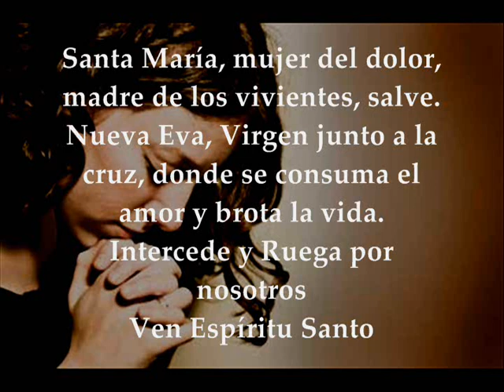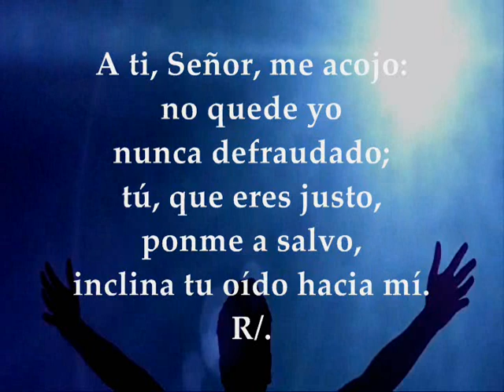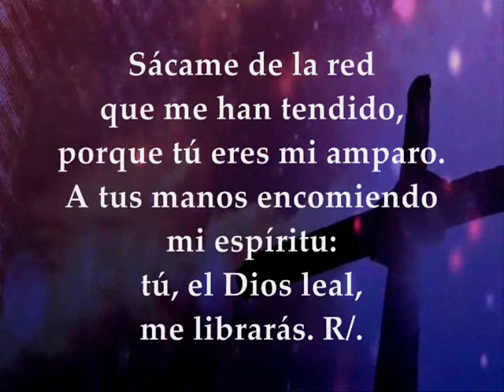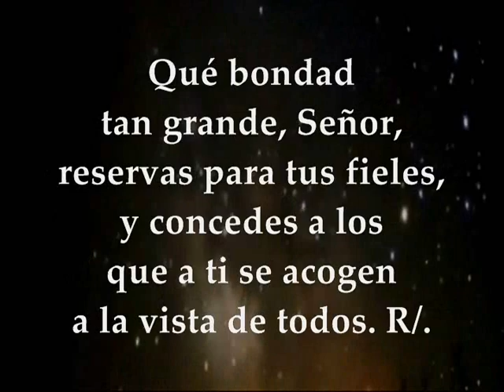Evangelio Lecturas Memoria Nuestra Señora de los Dolores Septiembre 15 de 2020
Audio vídeo Lecturas y Evangelio Eucaristía del día Memoria Nuestra Señora de los Dolores Septiembre15de2020 Primera Lectura: De la carta a los Hebreos 5,7-9 Salmo 30 R/. Sálvame, Señor, por tu misericordia Hoy se presentan dos opciones para la lectura del Evangelio: San Juan 19,25-27 ó San Lucas 2,33-35
Lecturas Memoria de NuestraSeñoradelosDolores
Lectura de la carta a los Hebreos 5,7-9
Cristo, en los días de su vida mortal, a gritos y con lágrimas, presentó oraciones y súplicas al que podía salvarlo de la muerte, cuando en su angustia fue escuchado. Él, a pesar de ser Hijo, aprendió, sufriendo, a obedecer. Y, llevado a la consumación, se ha convertido para todos los que le obedecen en autor de salvación eterna. Palabra de Dios
Salmo30 R/. Sálvame, Señor, por tu misericordia
A ti, Señor, me acojo: no quede yo nunca defraudado; tú, que eres justo, ponme a salvo, inclina tu oído hacia mí. R/.
Ven aprisa a librarme, sé la roca de mi refugio, un baluarte donde me salve, tú que eres mi roca y mi baluarte; por tu nombre dirígeme y guíame. R/.
Sácame de la red que me han tendido, porque tú eres mi amparo. A tus manos encomiendo mi espíritu: tú, el Dios leal, me librarás. R/.
Pero yo confío en ti, Señor, te digo: "Tú eres mi Dios." En tus manos están mis azares: líbrame de los enemigos que me persiguen. R/.
Qué bondad tan grande, Señor, reservas para tus fieles, y concedes a los que a ti se acogen a la vista de todos. R/.
Evangelio Opción 1
Lectura del santo evangelio según Juan 19,25-27:
En aquel tiempo, junto a la cruz de Jesús estaban su madre, la hermana de su madre, María, la de Cleofás, y María, la Magdalena. Jesús, al ver a su madre y cerca al discípulo que tanto quería, dijo a su madre: "Mujer, ahí tienes a tu hijo." Luego, dijo al discípulo: "Ahí tienes a tu madre." Y desde aquella hora, el discípulo la recibió en su casa. Palabra del Señor
Evangelio Opción 2
Lectura del santo evangelio según san Lucas 2,33-35:
En aquel tiempo, el padre y la madre del niño estaban admirados de las palabras que les decía Simeón. Él los bendijo, y a María, la madre de Jesús, le anunció: "Este niño ha sido puesto para ruina y resurgimiento de muchos en Israel, como signo que provocará contradicción, para que queden al descubierto los pensamientos de todos los corazones. Y a ti, una espada te atravesará el alma".